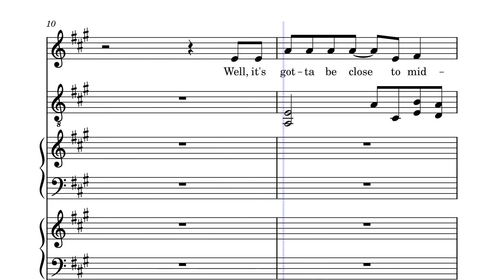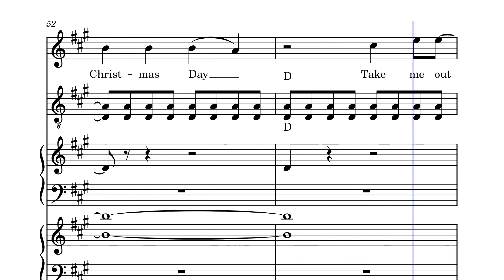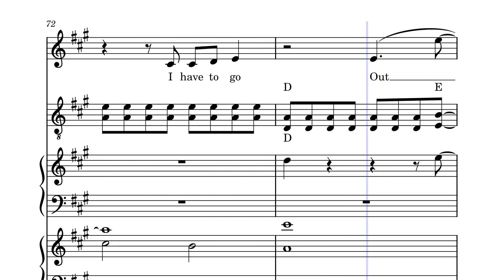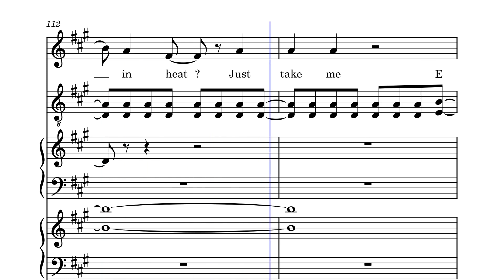Out Tonight by Jonathan Larson